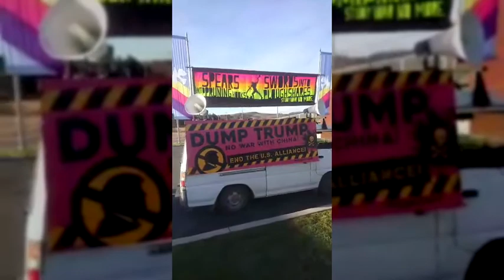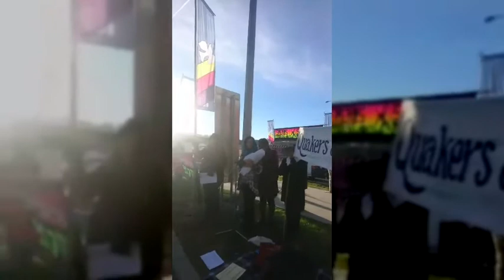Livestream 1: Peace Witness Protest @ HQ JOC, Canberra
1st Livestream broadcast via Periscope/Twitter, taken at 7:38am, Friday 28th April, 2017. A small group of protesters were conducting a Peace Witness Protest, outside the entry gates to the Headquarters, Joint Operations Command in Canberra.

The HQ JOC is the Australian Defence Force's (ADF) operational level headquarters responsible for the command and control of ADF operations worldwide.

"We understand that HQ JOC is the Centre from which Australian forces in Iraq, Syria and Afghanistan get their operational orders and their operations are monitored in real time on large screens and in large auditoriums," said Helen Bayes, coordinator of the Peace Witness training.

"This is, our group says, death and destruction from afar served upon peoples and nations who have made no acts of aggression against Australia or Australians."

"Our peace witness is a call to our military, collectively and individually, to grow a moral conscience, withdraw from the US alliance, and turn to peacebuilding and humanitarian service," said Ms Bayes, a Quaker Granny who has witnessed against war at Shoalwater Bay, Pine Gap and Avalon Arms Trade Fair.